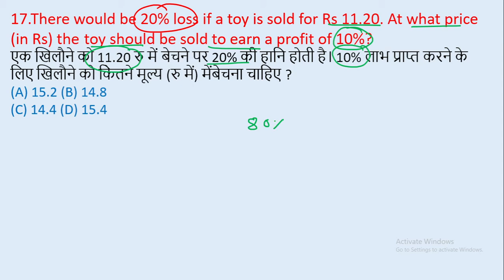17.There would be 20% loss if a toy is sold for Rs 11.20. At what price (in Rs) the toy || edu214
17.There would be 20% loss if a toy is sold for Rs 11.20. At what price (in Rs) the toy should be sold to earn a profit of 10%?
एक खिलौने को 11.20 रु में बेचने पर 20% की हानि होती है। 10% लाभ प्राप्त करने के लिए खिलौने को किेतने मूल्य (रु में) मेंबेचना चाहिए ?
edu214
ram raghuwanshi